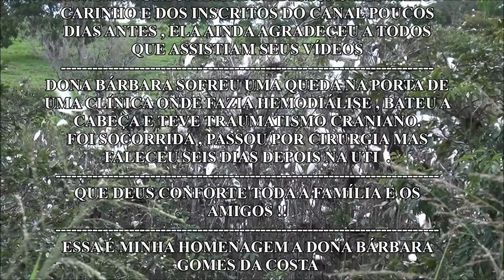O ADEUS A DONA BÁRBARA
HOMENAGEM A DONA BÁRBARA GOMES DA COSTA CONTADORA DE CAUSOS DO CANAL E GRANDE AMIGA .
FALECEU APÓS SOFRER UMA QUEDA DE FRENTE A CLÍNICA ONDE FAZIA HEMODIÁLISE . NA QUEDA BATEU A CABEÇA E TEVE TRAUMATISMO CRANIANO . FOI HOSPITALIZADA,PASSOU POR CIRURGIA MAS FALECEU SEIS DIAS DEPOIS NA UTI APÓS COMPLICAÇÕES .